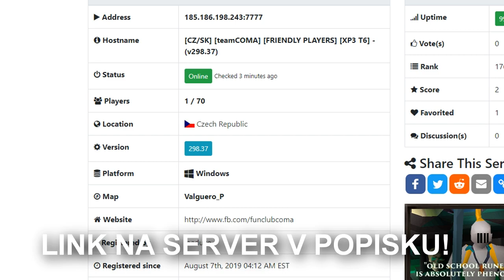ARK: Survival Evolved [CZ/SK] PART 3 - CESTA DO STŘEDU ZEMĚ!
steam : ladaboxcz
pokud chcete více videi z této hry napište do komentářů.

Napište do komentářů pod video jestly bych měl natočit další díl z této hry !
Díky moc za váš super ohlas ;)

Pokud jsem vás nějako zaujal tak prosím, pro podporu kanálu, SDÍLEJTE video na : Facebooku , Twitru , Google+ a nebo s kamarády atd..